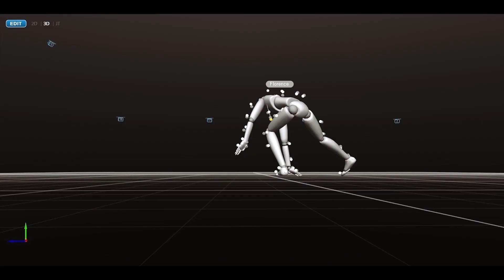Construction d'un studio d'effets spéciaux - Marseille (13) - Time-lapse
Studios Post & Prod a construit et aménagé un studio Newen studios de motion capture et de création d'effets spéciaux de 700 m2, situé au Pôle Media Belle de Mai de Marseille.